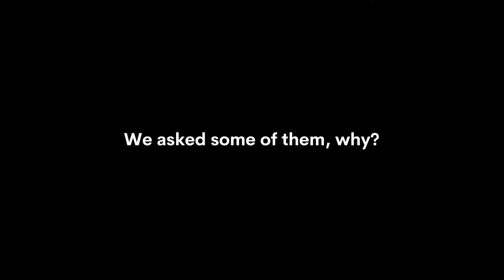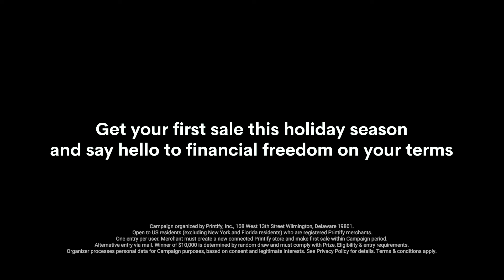Change your life with Print on Demand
Thanks to every creator participating in this video! Make sure to give them a follow:

Sign up for Printify and access a catalog of over 850 products to add your designs and start selling immediately. With the largest network of print providers worldwide, we handle the printing and shipping so you can focus on making money from anywhere you choose.

Great! Here are some other places you should follow us too!

To connect with other online sellers, join our Facebook page Printify POD Rockstars :

For more help, reach out and let us know how we can help you: